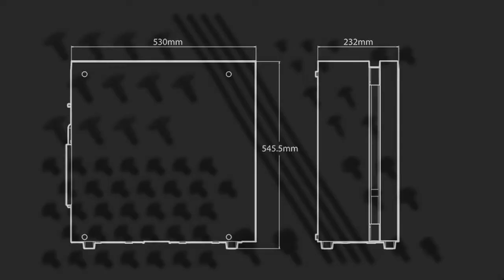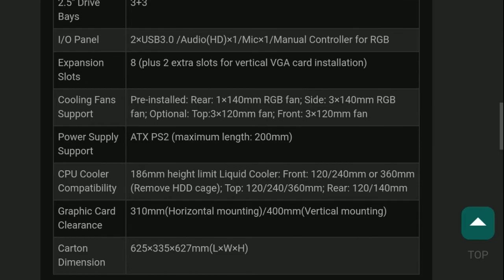NEW ARK 90 E-ATX CASE | DEEPCOOL | GAMERSTORM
DEEPCOOL - GAMERSTORM - ARK 90

Deepcool has just introduced the NEW ARK 90 a tower PC case designed to support a variety of options for water-cooling solutions and providing external visibility of the liquid flow for users who want to display and monitor their systems.

Facebook.com/eternalslayer